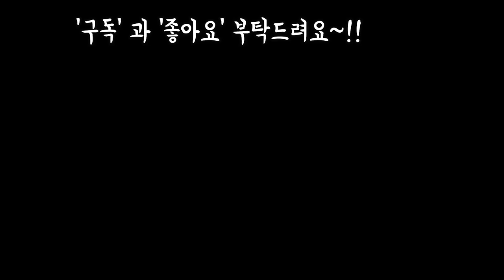키핑장의 이쁜다육이들 감상하며 이름도 알아보기~!!Succulents